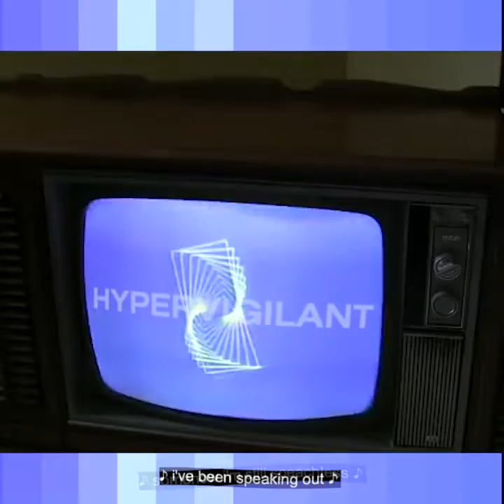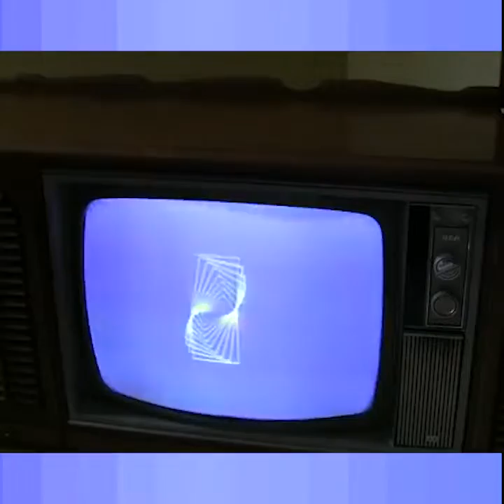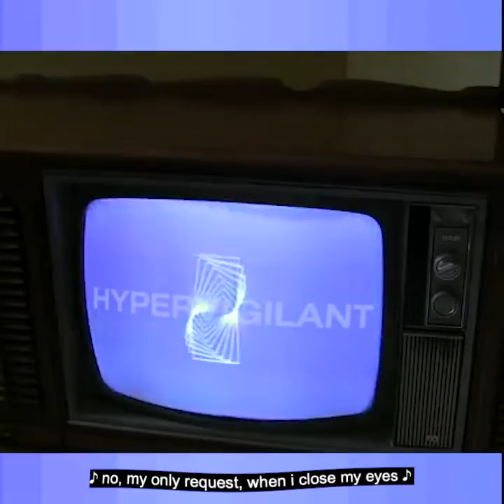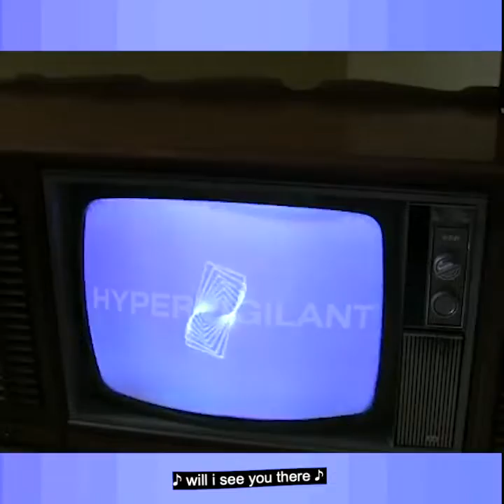Steven A. Clark - Insecure World (Lyric Video)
Steven A. Clark

Insecure World
I’m sinking now
Put your weight on me
Im reaching out
Cause my minds in pieces
But you’re safe some how
My kindness is weakness
Been speaking out
But somehow im speechless

In your insecure world
Its an insecure world
We been living in

Im free some how
Theres restraint on me
Been bleeding out
some how I’m still breathing
You’re warm some how
My body is heatless
our only way out
Is forgiveness

And now your story’s fading
Your story’s fading
Away.